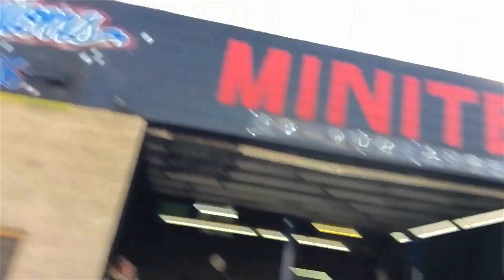RAN OUT OF GAS IN THE MIDDLE OF NOWHERE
Anyone else ever run out of gas?! IT IS SCARY AND IT WILL MAKE YOUR HEART BEAT OUT YOUR CHEST!! LOL put gas in your car and keep your heart in your chest :D ALSO, if you have any car issues in LA, I highly recommend Minitek!!